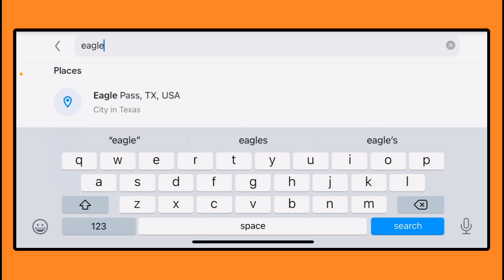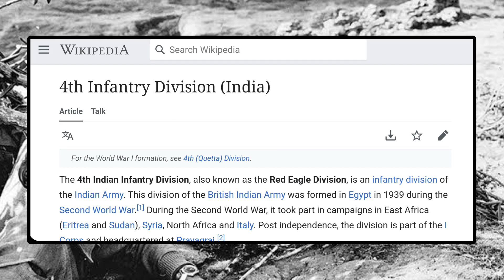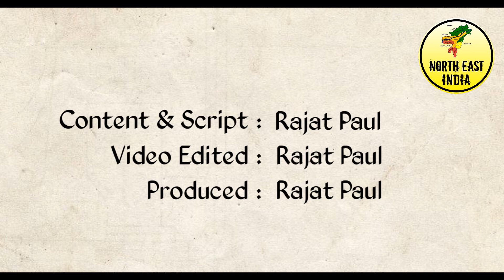Eaglenest Wildlife Sanctuary of Arunachal Pradesh | Why it is called so?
why Eaglenest wildlife sanctuary in Arunachal pradesh is called by the name "Eaglenest"?

UPSC/CSE/APSC/CCE

SSC & Bank

UPSC Optionals - We have covered almost all major UPSC Optionals.

State Exams PSCs

Defense Exams - CDS, NDA, CAPF, SSB, AFCAT, Airforce.

SSC JE Exams - Civil, Mechanical, Electrical, Electronics.

RBI Grade B - Grade B is the most popular Job after IAS.

NTA NET - Start your preparation for UGC(NTA) NET prestigious exam.

DMRC Exams - Courses for Delhi Metro Technical & Non-Technical Exams.

Insurance Exams - LIC, NICL, and other insurance exams.

Law Exams Railway Jobs

Teaching Jobs - CTET, DSSSB.